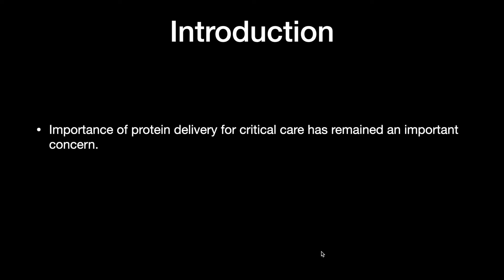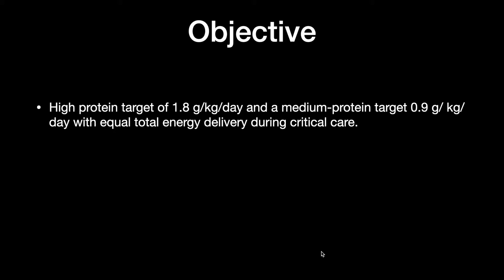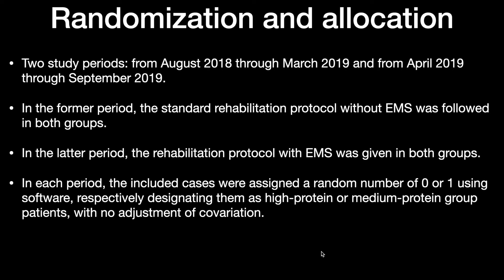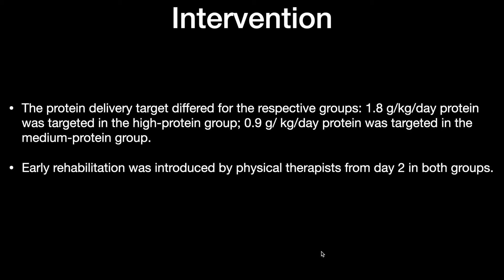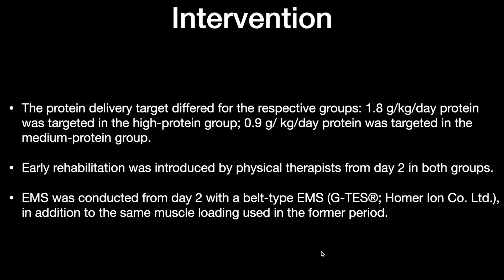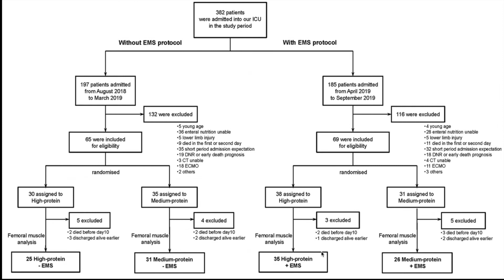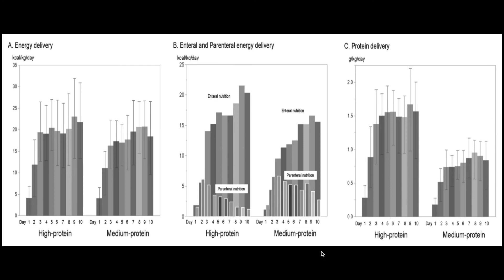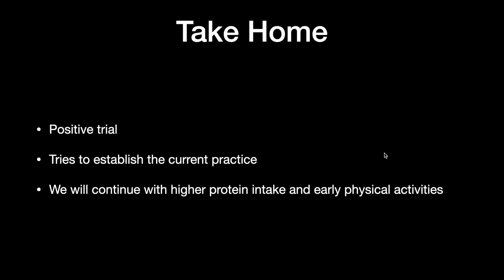High Protein vs Medium Protein in Critically ill